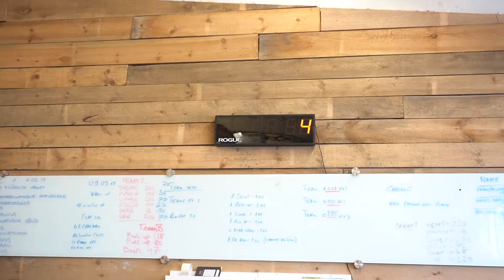CrossFit Kuubik Open workout 19.3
Seeria sellest, kuidas CrossFit Kuubiku inimesed selle hooaja Openi 5 nädalat vastu pidasid.